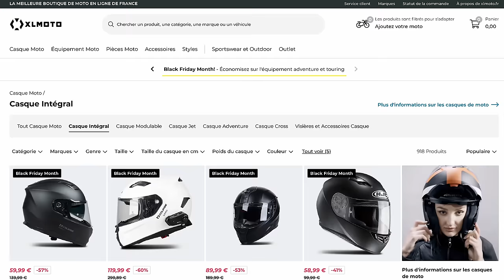COMMENT BIEN CHOISIR SON CASQUE ?! ✌️Ma grande collection ! 😶‍🌫️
Hi guys ! ✌️

On se retrouve aujourd’hui pour une présentation que vous m’avez beaucoup demandée.. La présentation de ma grande collection de casques !

🎬 Mais ce n’est pas tout parce que je vous ai fait une vidéo très complète en répondant à vos questions que vous m’avez posés sur Instagram

🎬 Ainsi que mes trucs et astuces pour prendre soin de ses casques sans se ruiner !

🔥 Alors qu’est-ce que tu penses de ma grande collection ?

🎁 Tu veux rempoter ce Casque Intégral LS2FF811 VECTOR II Carbone Brillant 🎁

👇Pour participer au jeu concours, c’est SUPER SIMPLE et 100% Gratuit 👇

👉 Rendez-vous sous mon post Instagram du 14/10/2023 pour pouvoir y participer !

👉 Pour doubler ta chance dis-moi dans les commentaires de cette vidéo que tu as participé au Jeu-Concours !

🤫 Petit indice : J’espère que tu as bien retenu le nombre de casques que j’ai pu te présenter dans cette vidéo

✅ Collaborations ✅
🤝 Pieces & Accessories : @xlmoto
👉 Tracker GPS : @access2moto 3mois gratuits : BIKEGIRLPARIS
👉 Assurance : @stanmenardsmc code : BIKEGIRLPARIS
👉 Support téléphone : @shapeheart_ : -10% avec le code BIKEGIRLPARIS10
👉 Produits d’entretien: @motoverde : -15% avec le code BIKEGIRLPARIS15
👉 Support Go Pro : @chinmounts : -10% avec le code BIKEGIRLPARIS

Un grand merci à @xlmoto qui me permet de vous faire gagner ce Casque Intégral LS2FF811 VECTOR II en Carbone Brillant ! 🔥

Si tu as passé un bon moment en regardant cette vidéo, n’hésite pas à mettre un Like, laisser un petit commentaire, partager cette vidéo à tes potes motards (ou non) et t’abonner pour découvrir toutes les prochaines vidéos de ma chaine !